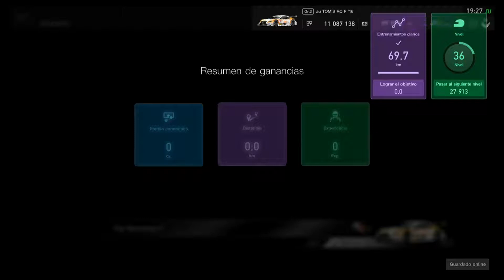EL MAS TONTO ES EL MAS RAPIDO! GRAN TURISMO SPORT ONLINE FUJI SPEEDWAY F GAMEPLAY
▶Juegos baratos de PC y 100% de confianza:
▶Información importante del Canal, Videos y Series Diarias y Mucho Más:
▶En el canal encontraréis Variedad Diaria, desde Call of Duty, Fortnite, Gran Turismo Sport Online, Wreckfest, y muchos mas juegos de PC y Pantalla Dividida!